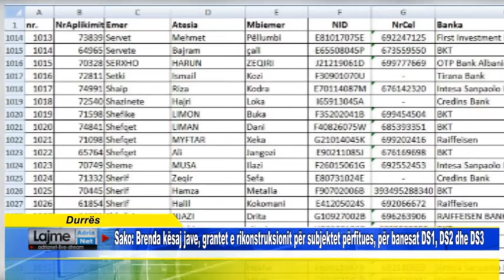Sako: Grantet e rikonstruksionit për subjektet përfitues, për banesat DS1,DS1, DS2 dhe DS3